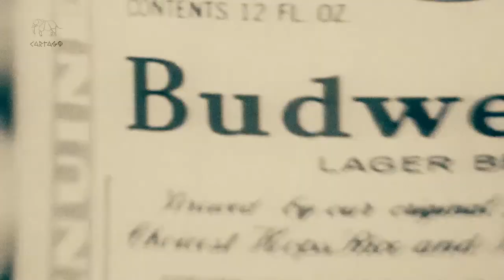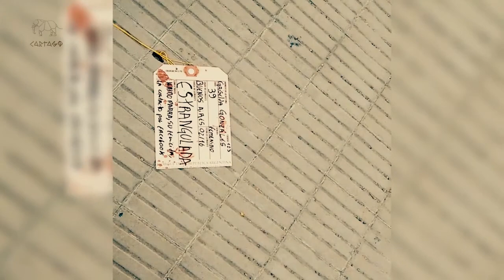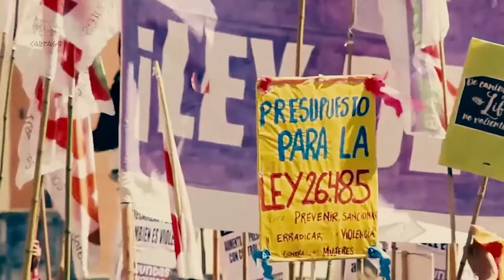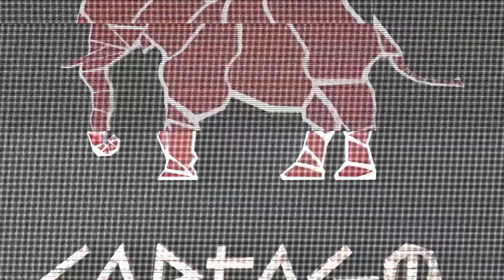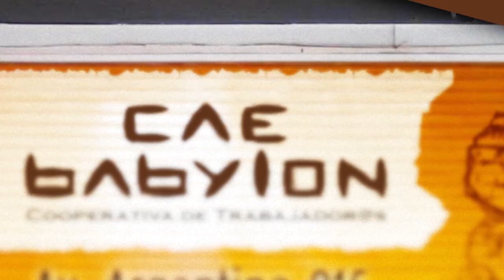Femicidios : Diálogo con Ruth Zurbriggen (I de IV)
Según datos de la Organización de Naciones Unidas (ONU), se registra un incremento de las cifras de violencia de género y femicidio/feminicidio en la región: en este caso también hay que precisar que eso se debe también a un mayor reconocimiento legal de los hechos de violencia de género, anteriormente no reconocidos como tales. Sin embargo, mientras la aplicación de la justicia a los culpables siga limitada, la violencia se sigue perpetrando: actualmente, según la ONU, existe un 98% de impunidad.